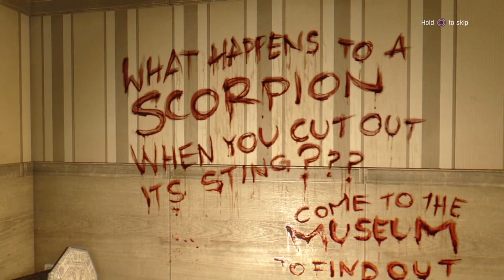Episode 23 Zombie Baby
Making our way through the apartment building, we run into something we've never encountered before, a zombie baby!!!